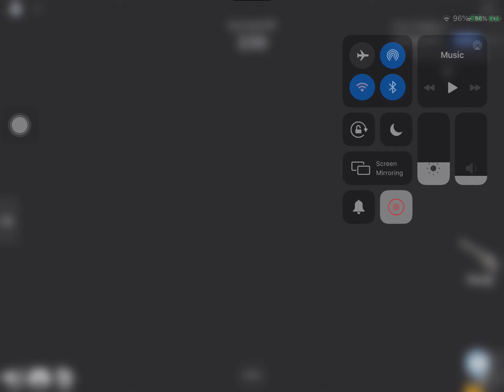Murder mystery with friend